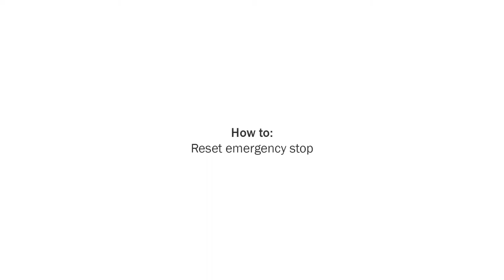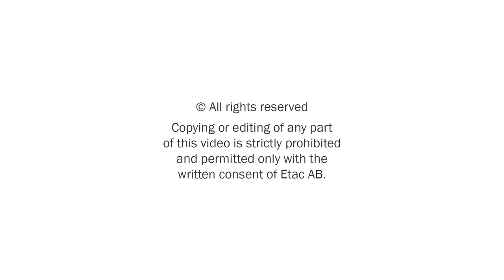Molift Smart 150 How to operate the emergency stop and emergency lowering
Demonstration video showing how easy it is to activate the emergency stop button.